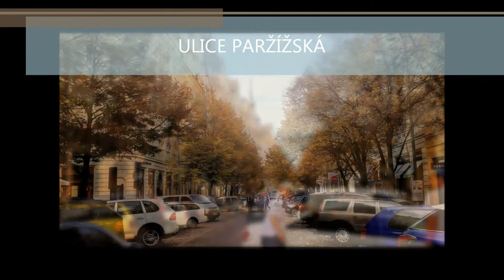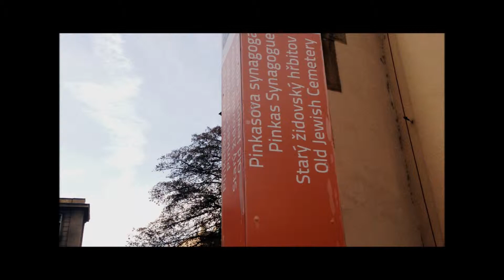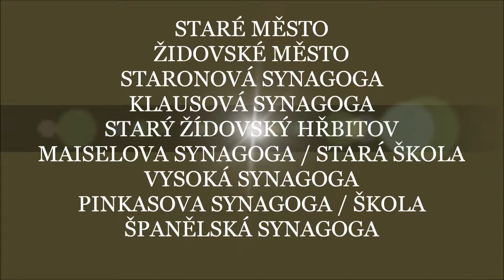Židovské město pražské - NAVOYAN RUZANNA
AUTOR je NAVOYAN RUZANNA